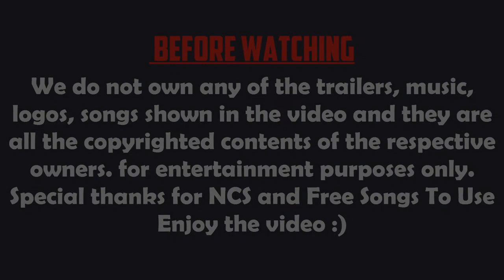Top 10 Best PSP Games for Android 2018 | PPSSPP Emulator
Here is list for Top 10 Best PSP Games for Android 2018 | PPSSPP Emulator.

► Previous Videos:

• Top 10 Best OFFLINE Survival Games For Android 2017 | You Must Play

Hit "LIKE" guys for more AWESOME videos!